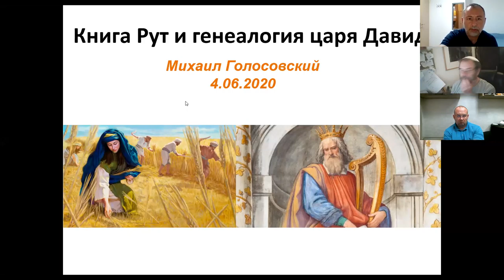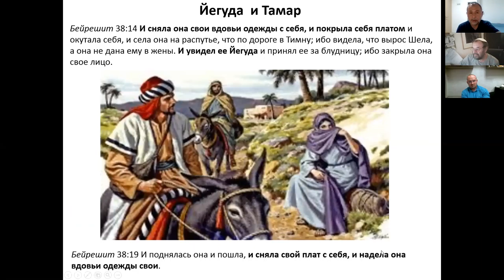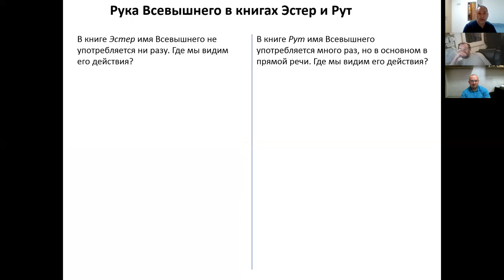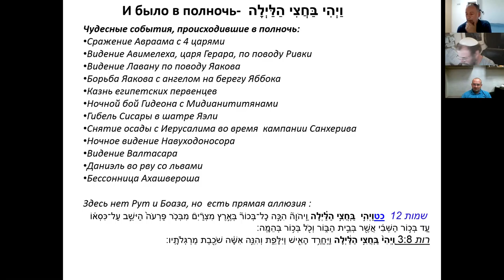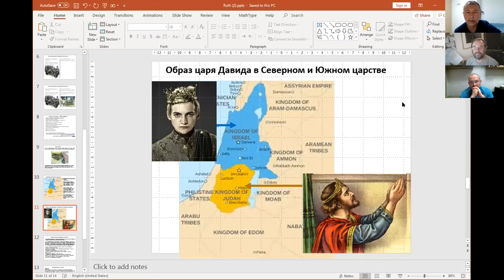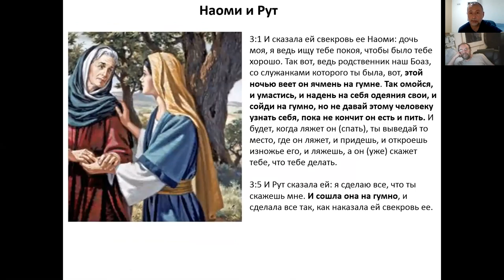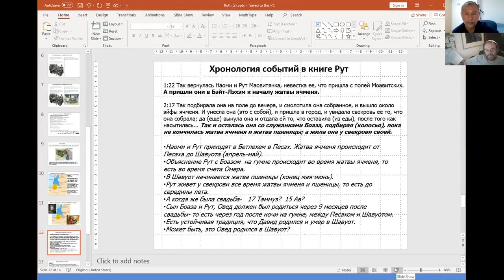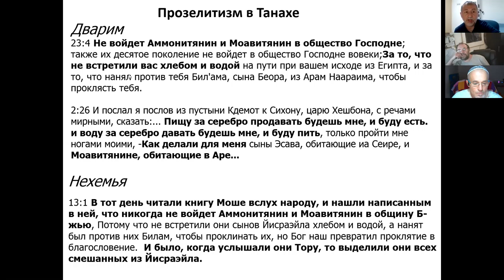Книга Рут и генеалогия царя Давида, д-р Михаил Голосовский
Тем, кто еще не зарегистрировался на лекции этого курса, одноразовая регистрация